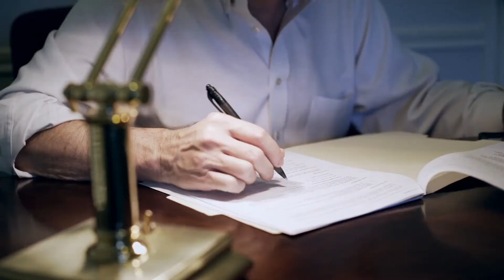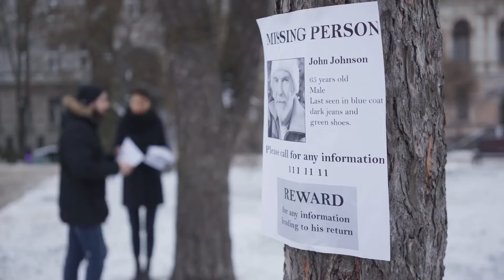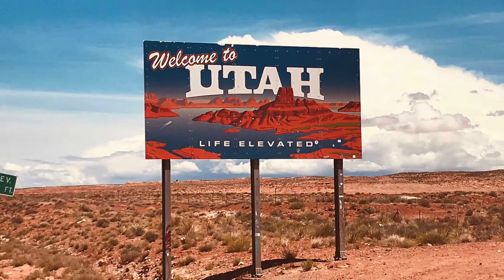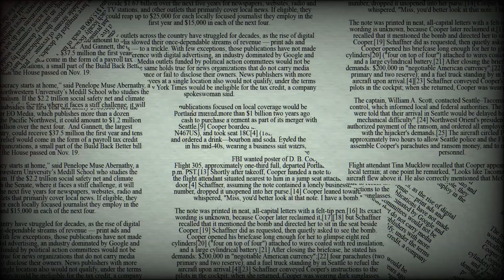Ted Bundy and his Radiating Personality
A simple video cannot do justice to the amount of fear that Ted Bundy put into his victims. Theodore (Ted) Bundy was wanted for questioning in as many as 36 murders in Colorado, Oregon, Utah, Florida and Washington. In June 1977, the FBI initiated a fugitive investigation when Ted Bundy escaped from a Colorado courthouse where he was on trial for murder. He was recaptured but escaped again, in December 1977, from the Garfield County Jail in Colorado. He was placed on the FBI's "Ten Most Wanted Fugitives" list and was subsequently arrested, using an alias, by the local authorities in Florida for a stolen car violation in February 1978. In 1979, he was sentenced to death and in 1989 executed for the murder of two Florida State University sorority sisters.